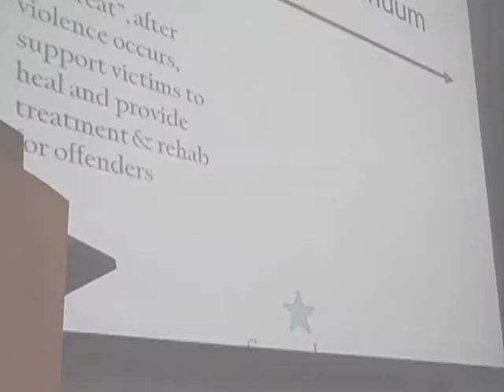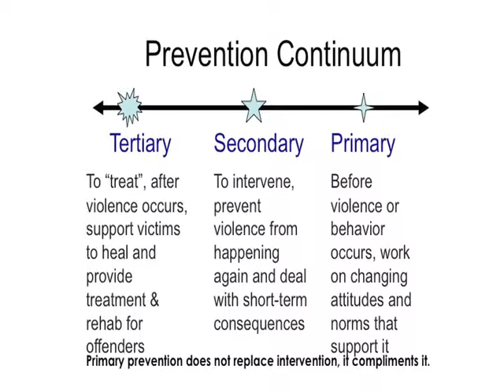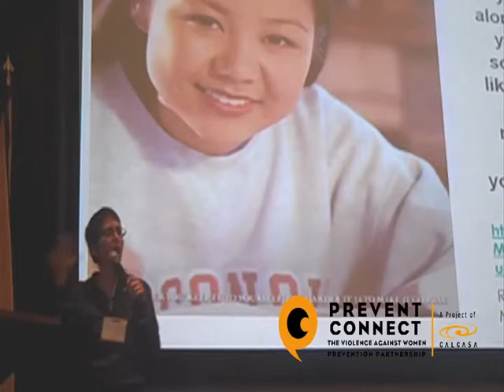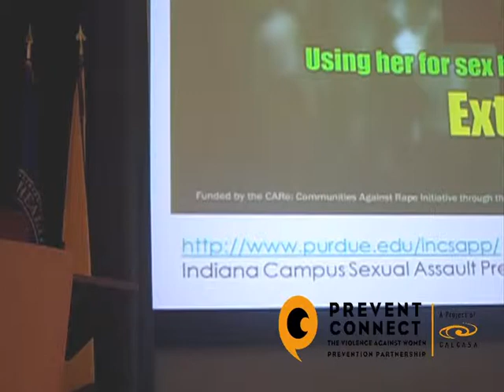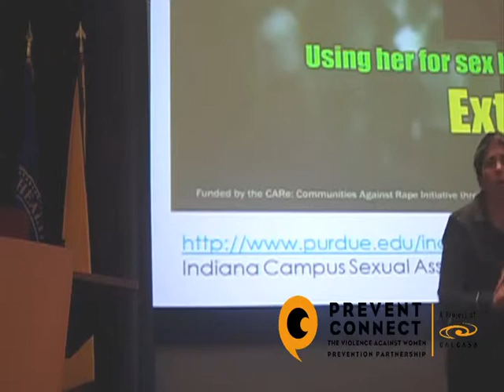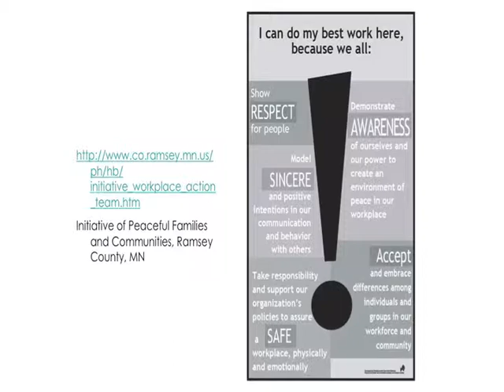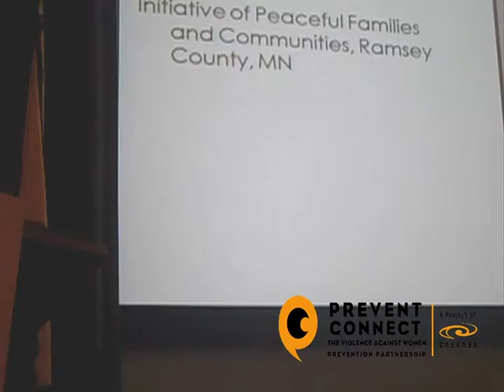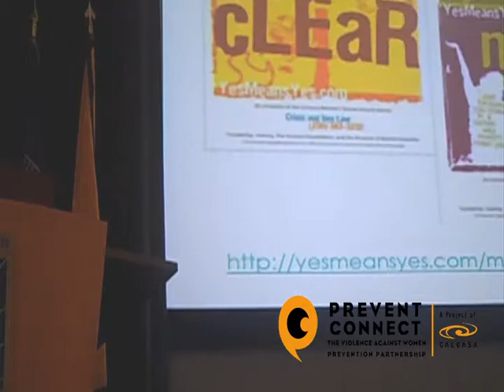Looking at Spectrum of Prevention Campaigns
In this presentation, Susan Ramspacher, Prevention Project Coordinator at the Wisconsin Coalition Against Domestic Violence, demonstrated the exercise "Spectrum of Prevention Campaigns" to illustrate the difference between intended outcomes and prevention efforts. This was taped at the DELTA/DELTA PREP meeting in Atlanta, Ga., on June 4, 2010.